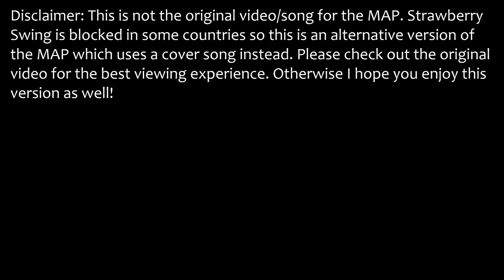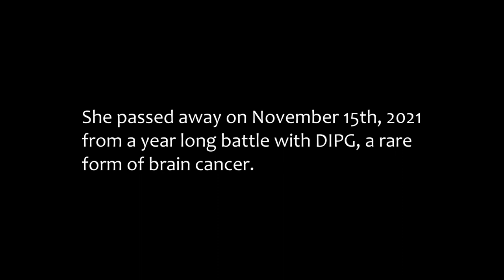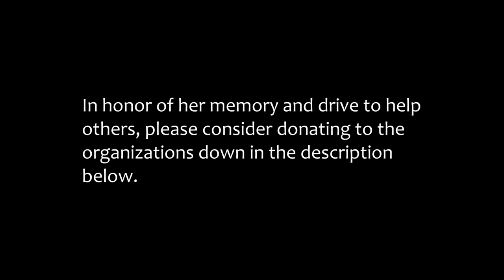(COVER VERSION) 🍓 Strawberry Swing 🍓 | Crowpaw & Feathertail | Completed Warriors MAP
Heya! Just a heads up this is not the original video, but an alternative version of my MAP that uses a cover song instead. I wanted to upload this a few days after the original version since Strawberry Swing is blocked in a few countries. So if you weren't able to watch the original then hopefully this will suffice! And if you're here just to watch another version of the MAP then I hope you also find this just as amazing and sad c:

Also check out Sunkalp! I used their cover version of Strawberry Swing and they did a fabulous job with it!

Thank you so much to everyone who participated and worked tirelessly to produce such an amazing project, you guys are the best!! Without further ado, here are the wonderful participants!

Intro:
0:00 - Duskfall
Part 1
0:24 - Duskfall
Part 2:
0:36 - Duskfall and Penga
Part 2.5:
0:46 - KimSxxiny
Part 3:
0:49 - Teasky
Part 3.5
 0:55 - Jomadis
Part 4:
0:59 - Marinin
Part 5:
1:12 - HarvestBrook
Part 6:
1:24 - Duskfall and Penga
Part 6.5
1:40 - SplashDreamms and Marinin
Part 7:
1:45 - Bubbles
Part 7.5:
1:52 - 芽糖Maltose
Part 8:
1:58 - KimSxxiny
Part 9:
2:07 - Chestnut337
Part 10:
2:18 - Lenny
Part 11:
2:36 - Jam Fam
Part 11.5:
2:43 - Chocobir
Part 12:
2:47 - KatAuroraMist
Part 13:
2:57 - Viruswolf
Part 14:
3:09 - Viruswolf
Part 15:
3:20 - Duskfall and Harvestbrook
Part 16:
3:31 - IndigoSplash
Part 17:
2:43 - Ketrade and Moldpaw
Epilogue:
4:07 - Icefelis
Outro:
4:30 - Softmoon and eggnoggins and Duskfall

In honor of Julianne, please consider donating to any of these organizations! They are all working endlessly to research and spread awareness of various cancers, including DIPG!